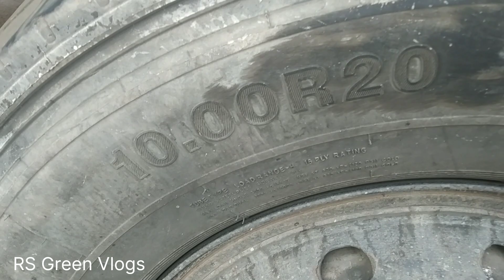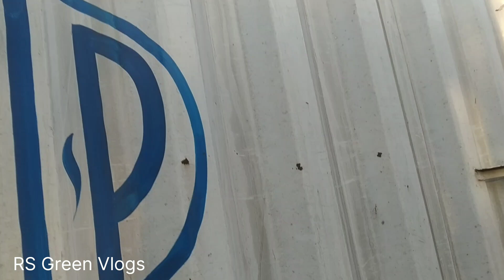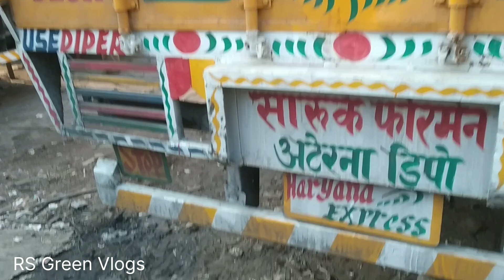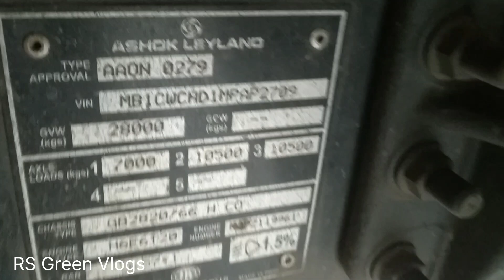Ashok Leyland 2820 Model 2022, ₹20Lac // truck transport driver M-9560740112